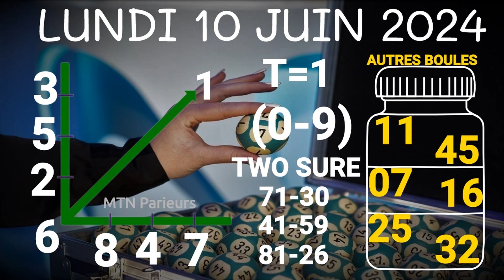CROIX LOTO DU LUNDI 10 JUIN 2024 ET REPERE DU JOUR